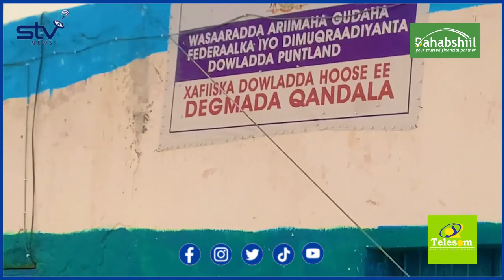Warbixin: maxay caan ku tahay degmada qadimiga ah ee Qandala taaladi Cali fahiye ila seeraha degmada